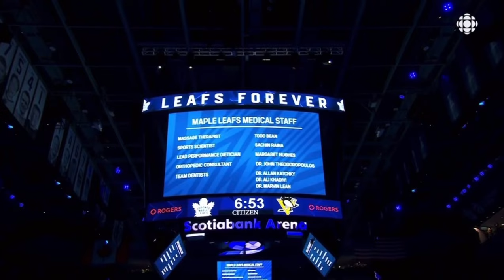2024-25 Toronto Maple Leafs Home Opener: Personnel & Player Introductions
Recorded on CBC Gem, October 12, 2024 at 7:14PM?

Another first for this channel as I decided to record the Home Opener for the Maple Leafs as they played against the Pittsburgh Penguins. They went through the medical and equipment staff,  head coach, the players and others.

Had to unfortunately cut out both national anthems to keep the video below ten minutes or else the NHL would block the video worldwide.

Results: The Leafs beat the Penguins 4-2.